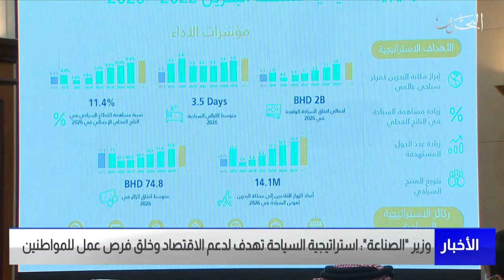مركز الأخبار : وزير الصناعة يؤكد إن إستراتيجية السياحة تهدف لدعم الإقتصاد وخلق فرص عمل للمواطنين